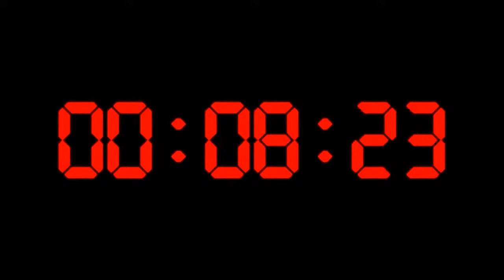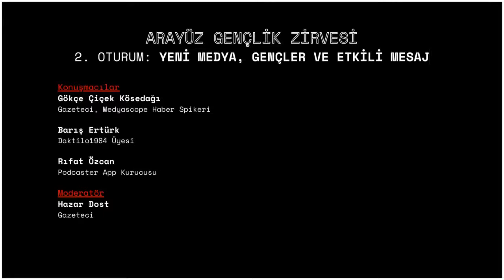Arayüz Gençlik Zirvesi 12.Oturum - Yeni Medya, Gençler ve Etkili Mesaj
Gençlerin ve gençlerin sorunlarının ana akım medyada görünürlüğü oldukça az durumda. Bu durumda gençler dertlerini nasıl dile getiriyorlar? Yeni medyanın genç görünürlüğüne etkisi neler? Sorunlarımıza yönelik etkili mesajları nasıl üretiyoruz? Bunları ve dahasını ele alacağımız oturumda moderatör Hazar Dost olacak. Bu oturumda konuşmacılarımız ise; Gökçe Çiçek Kösedağı (Gazeteci, Medyascope Haber Spikeri), Barış Ertürk (Daktilo1984 Üyesi) ve Rıfat Özcan (Podcaster App Kurucusu) şeklinde olacaktır.